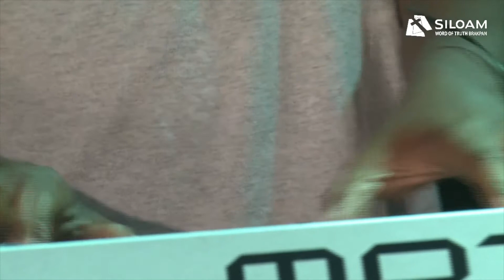Christmas Service - 09:00am (25 December 2020)